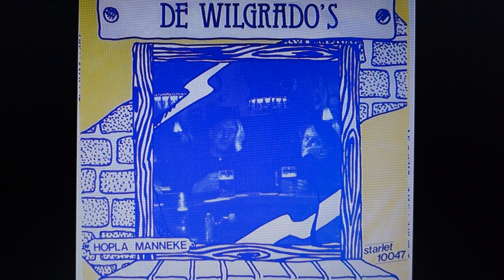De Wigrado´s: hopla manneke